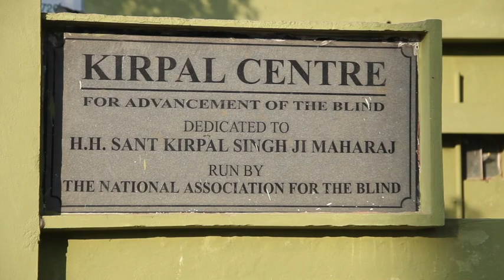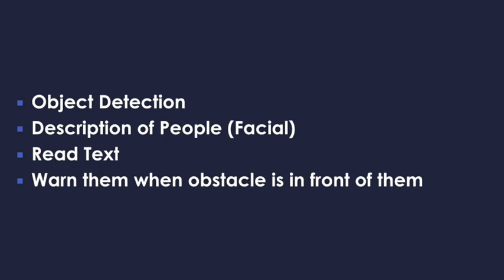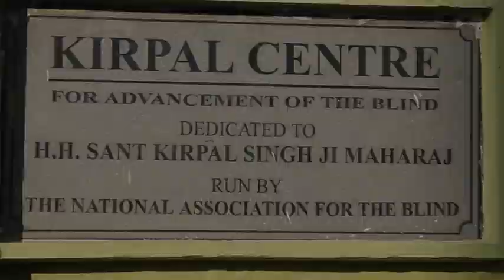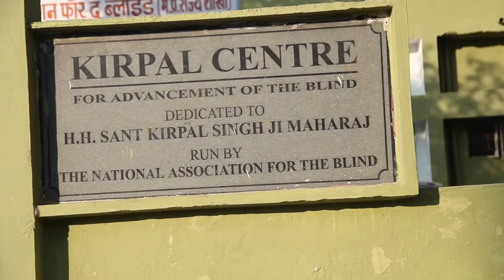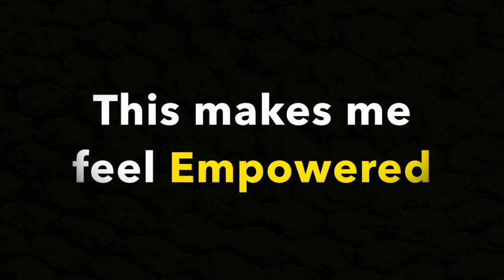Imagine Cup: Team Now You See Me.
This is our video submission for Imagine Cup.
Our team name is: Now You See Me.

Team Members:
Bhavin Jawade (Team Lead)
Khushbu Goyal
Nirali Mehta
Shivani Yadav

We are students of Shri G.S. Institute of Technology and Science.
Our project helps blind people to relive what's around them in a whole new way.

We would like to Thank, Department of Information Technology and CIDI SGSITS for helping us with this project.